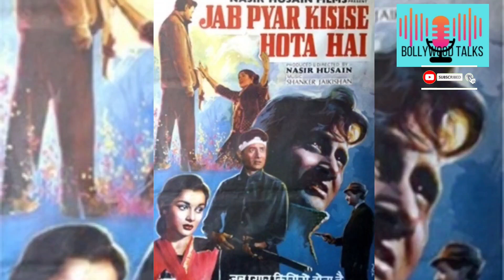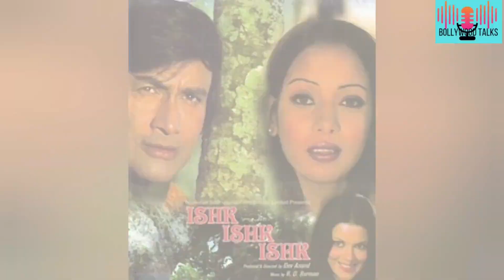EVERGREEN LEGEND OF HINDI CINEMA DEV ANAND - हिंदी सिनेमा के सदाबहार किंवदंती देव आनंद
about video - I’m your host Avtar (Terry) Rakhra. Thank you for liking and appreciating my shows. In this episode, I’ll talk about one of the most prominent actor, writer, producer and director in Bollywood film industry – DEV ANAND. Dev Anand’s career spanned over 6 decades. Dev Anand was one of the most successful and prominent actors in the Indian film Industry. His unique style of acting, fast paced dialogue delivery and slightly nodding his head while talking became popular. He was one of the co-founders of a film company called Navketan Films which produced many hit films.. Dev Anand was also involved in forming political party in India called National Party of India. Dev Anand was often compared with actor Gregory Peck of Hollywood films. He is known as and forever be known as Evergreen hero. Keep watching and help me celebrate life and achievements of one and only Dev Anand. I’ll talk about his life, his films, songs from his films and the actors & actresses he introduced to Hindi cinema.  Thank you!!